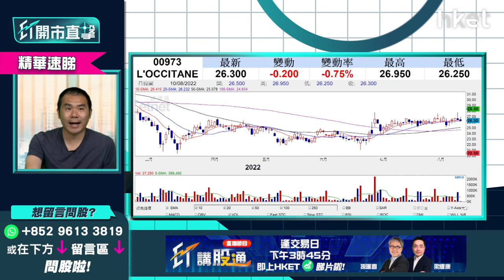【ET開市直擊】（精華）歐舒丹973回調可買入？趁低吸納望實呢個水位